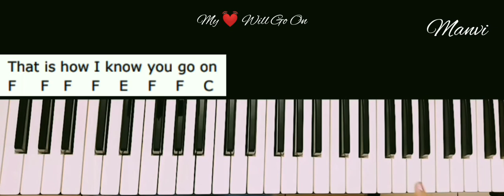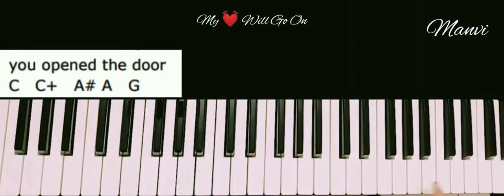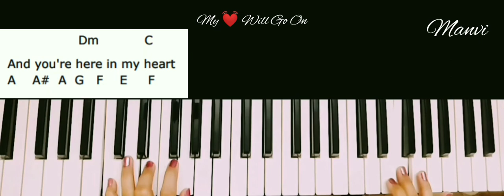Titanic| My Heart Will Go On Piano Tutorial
My Heart Will Go On Easy Piano Tutorial with Notes and Chords | Titanic

By Piano Beats
Manvi